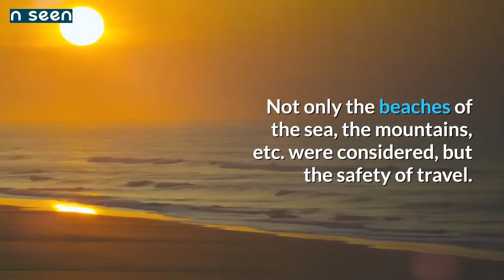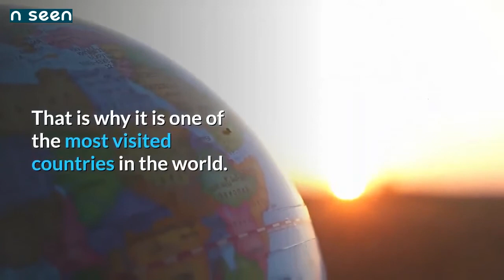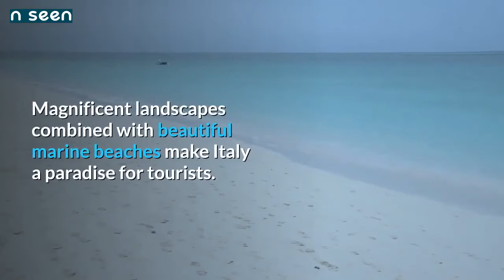Top 10 most beautiful countries in the world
Top 10 most beautiful countries in the world | Amazing Countries of the world